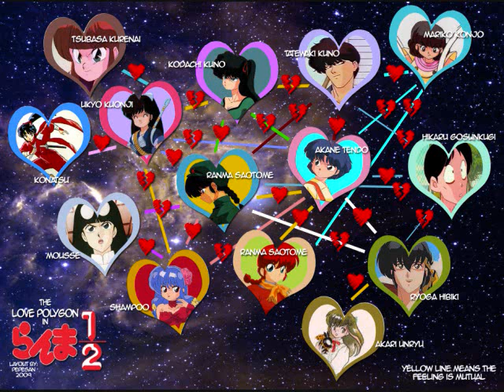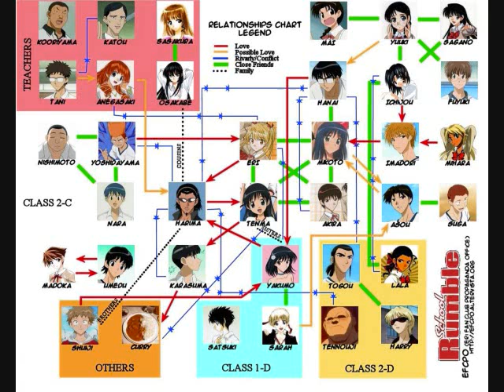Loquendo: Top Ten Series legendarias no legendarias (del la 7 a la 5)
Aquí puede que algunos se molesten... pero vale gorro.